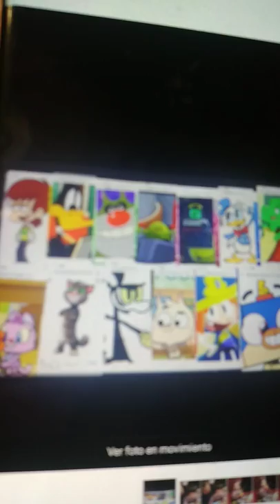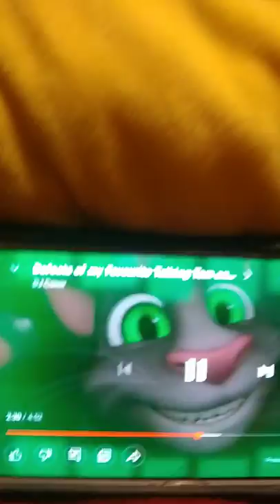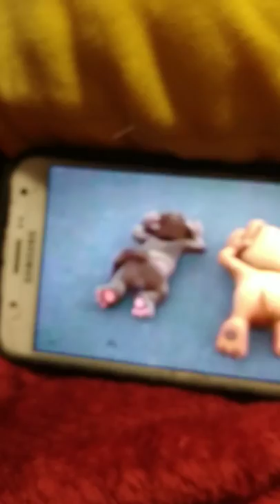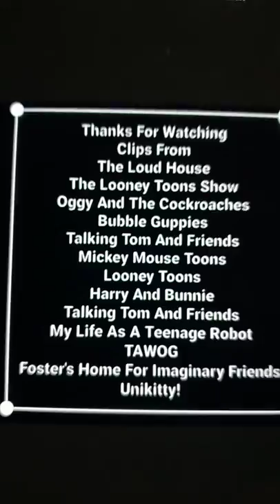Defeat Of My Favorite Cartoon Villains Part VII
Villain Quotes:
"Uh,newsflash;We Just Care about Winning.Now If You'll Excuse Me,I Think You Have Some Dust To Eat."-Chandler McCann
"You're Despicable!"-Daffy Duck
"Ahahahaha!"-Jack
"Im Gonna Destroy this music player,And Its Gonna End of All Music Of The Music of The Galaxy!"-Mayor Bummer
"Friends... Are You My Friend? No? You Must Be Destroyed."-GILBERT
"Quack Quack!"-Donald Duck
"I told you Rabbits aren't Very Bright."-Cecil Turtle
"HAHAHAHAHAHA!"-Katty
"Ladies And gentlemen! Welcome To History:The Musical! Before The Show Starts,I Want To Say something In The Most Public Way I Can.My Whole Life,This Town Has Been My Home.You've seen Me Grow Up.And I Never got the Chance to Tell You That i am so much better Than You.I Tried to make this Place Fun,but you guys Are lame.And No One is Later Than My boring Business partner,Ben.Yeah! That I Guy Right There.Look At Him.I Officially Annouce That we no Longer Work Together.Now,lets Talk About My Girlfriend,Angela. I Tried To Make It Work,But The Fact Is you're not as Fun As Me,you're Not As Fun As Me,You're not as Interesting As Me,and you are Definitely not As Pretty As Me."-Tim
"Our once Strong,thick Tails Have Been Made Thin,Stringy And Weak! Our Subtle Sensitive Ears,Blackened,Mishapened! And Our Sleek forepaws,Mutated,Into Swollen,Freakish Hands!"-Vladmir
"Get In Your Stupid Car,And dont Come Back!"-ChiChi
"Take Her To Me!,Take Her To Me! She's All Mine! NO NO NO!"-World
"How Youre Going,Unikitty?."-Puppycorn